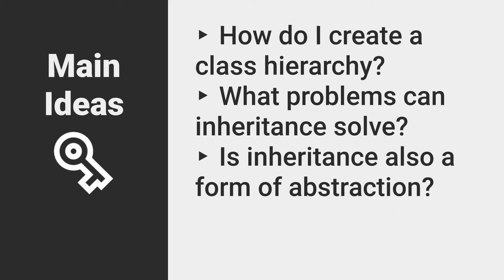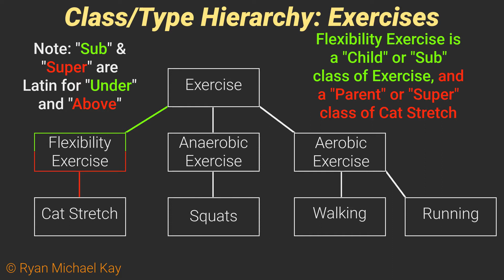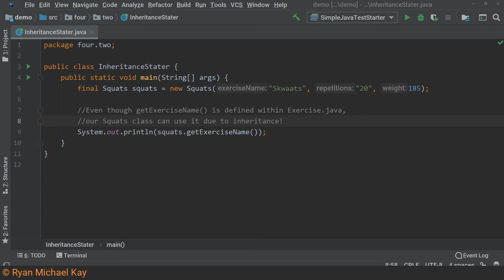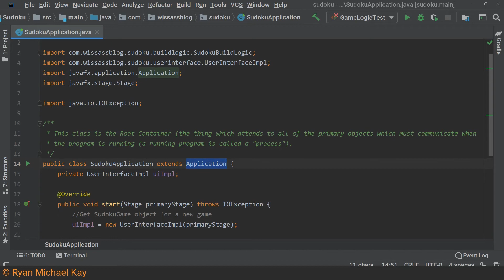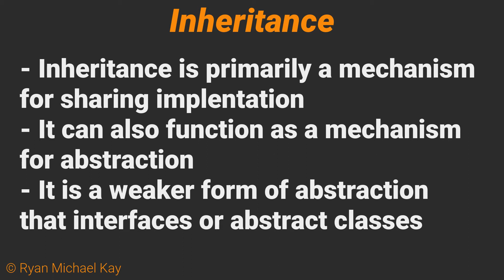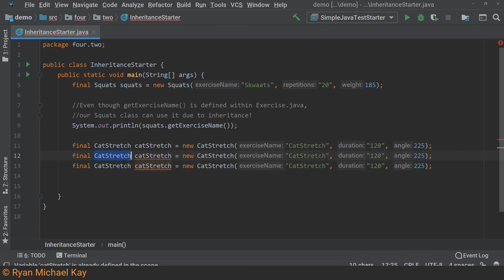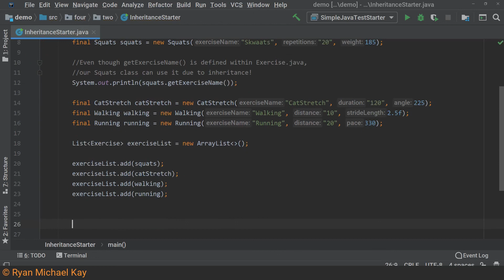Working Class Java 4-2: How To Use Class Inheritance, Extends, Super, Types, Beginner Tutorial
In this lesson, Ryan explains the principals behind inheritance in Java, and how to use it. This involves a basic understanding of type theory, and a few keywords such as extends, super.

If you have not already done so, you will want to watch this video first, which introduces classes in general: